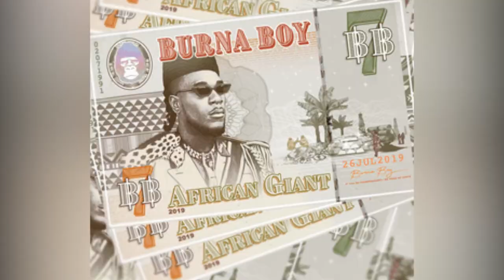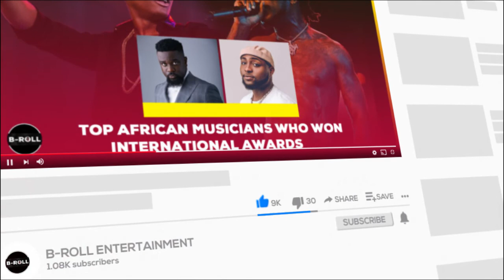TOP 3 African musicians with international awards(2022)